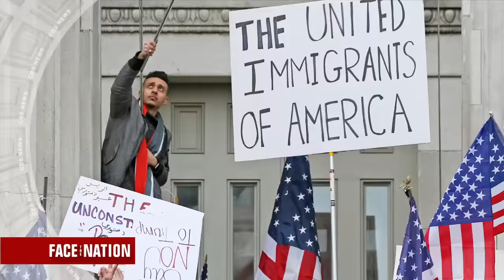Open: This is Face the Nation, February 5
As President Trump's immigration order faces legal challenges, "Face the Nation" talks to Vice President Mike Pence and New Jersey Gov. Chris Christie. And as the nation gears up for the Super Bowl, we also talk with DeMaurice Smith, the executive director of the National Football League Players Association, and James Brown, host of "The NFL Today" and special correspondent for CBS News.